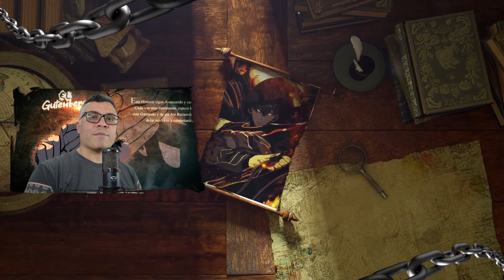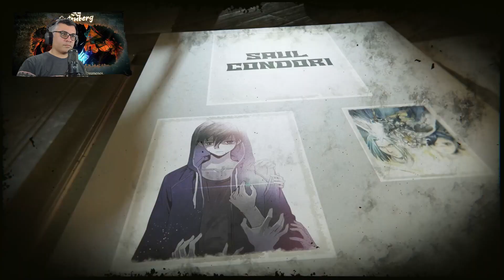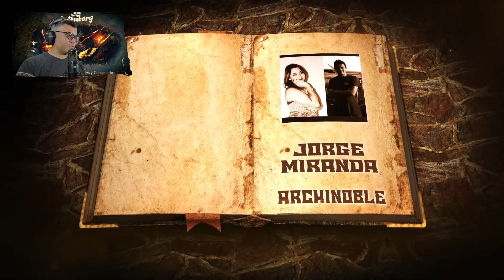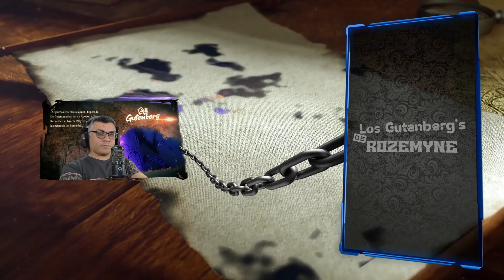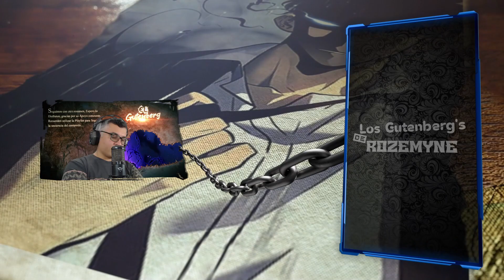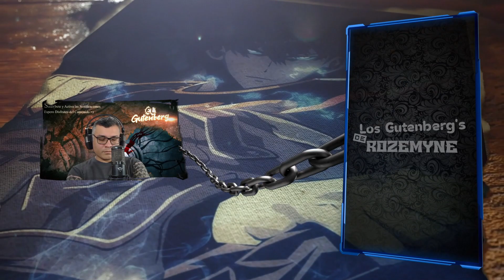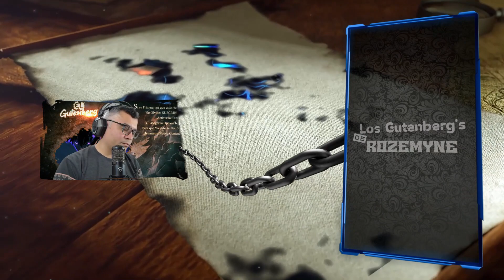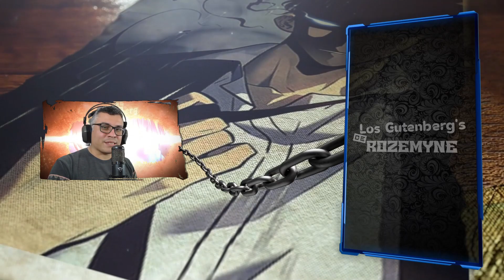Liu: Tengo 100.000 chinos Elite, Yo:100.000 sombras Inmortales / V.13 - C.06-1 / RECAP Solo Leveling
📺Cuentas de Streaming Económicas 👇 con Gamsgo

📋 Menu del Video:

⏲ 00:00 Introducción.
⏲ 00:48 Inicio del Resumen.